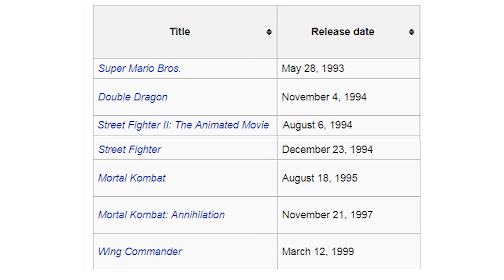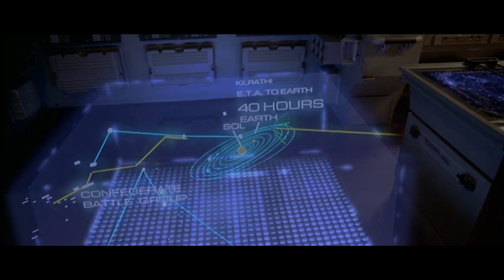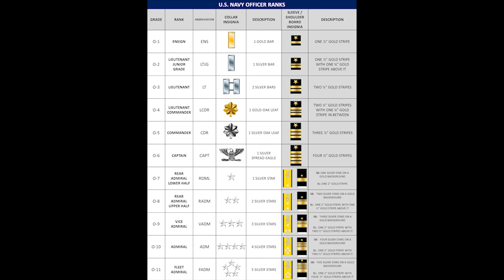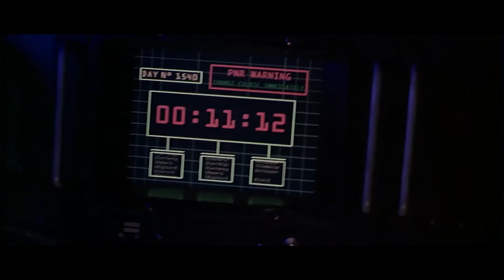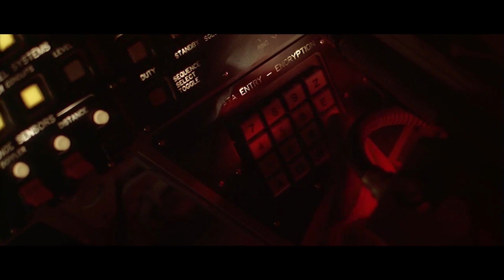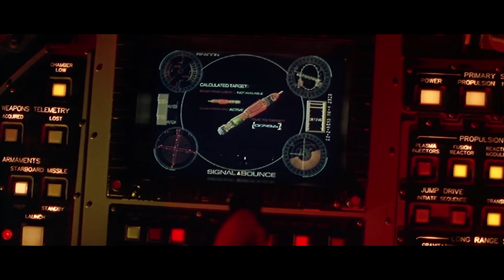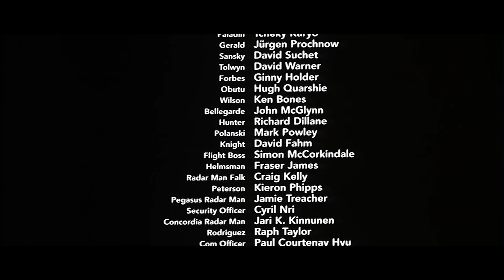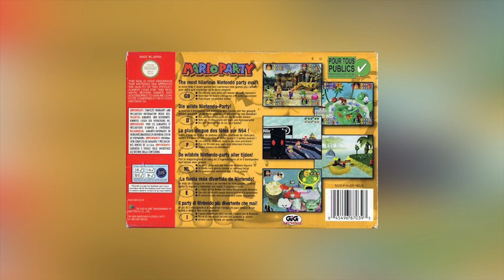Wing Commander | Videogame Movie Madness: Episode Seven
With our heroes surviving the abysmal onslaught that was Mortal Kombat: Annihilation surely, SURELY, Wing Commander must be an improvement. Let's find out on another exciting episode of Videogame Movie Madness!

Inspired by other great video podcasts and our love for cult crap we aim to chronologically critique the history of the videogame movie adaptation by looking at all major Western releases. It's going to be special guys.

Big thanks to OSW review for giving us the idea of how we wanted our podcast to feel: if you're into wrestling you should totally check them out at oswreview.com , hilarious, long form video content that really inspired this show.